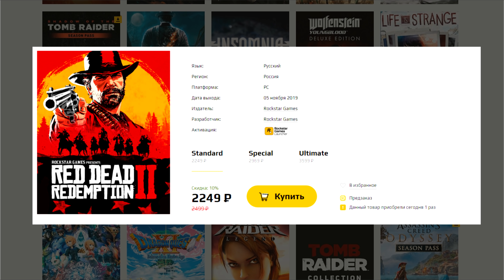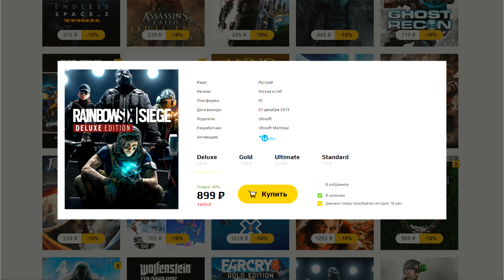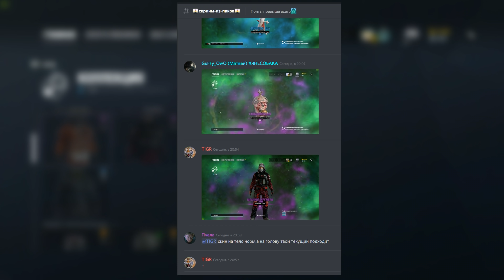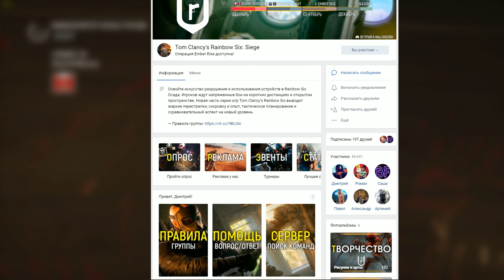Rainbow Six Siege - Обзор Halloween Event Doktor's Curse